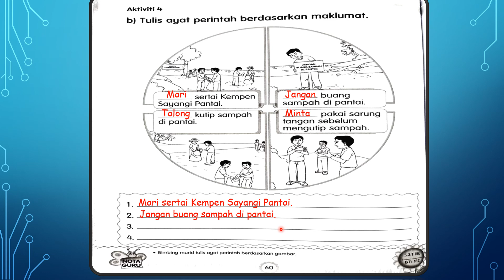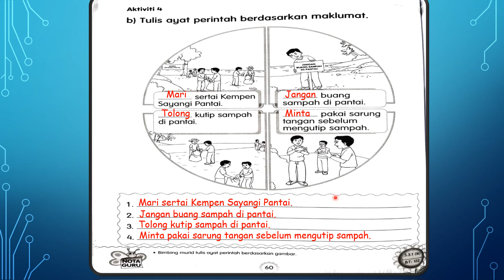Jawapan Buku Aktiviti Jilid 2 Bahasa Melayu Tahun 1 m/s 60